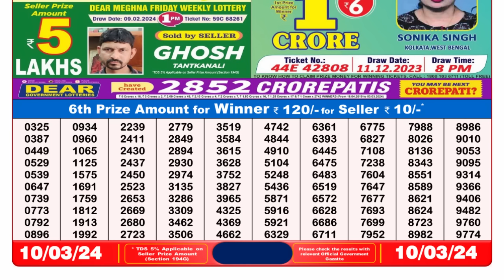🔴 Lottery Sambad Live 08:00pm 10/03/24 Evening Nagaland State Dear Lottery Result Pdf Download